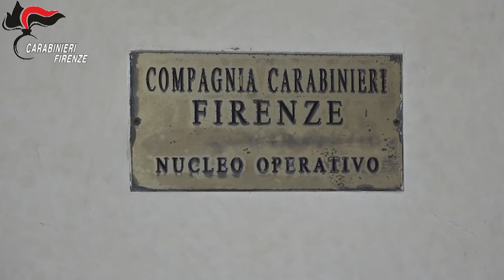Furti e rapine in abitazione - sgominata una pericolosa banda dal campo nomadi di Secondigliano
Sottoposti a fermo di indiziato di delitto dai Carabinieri del Nucleo Operativo della Compagnia di Firenze sette uomini di età compresa tra i 21 e i 36 anni, accusati di far parte di un gruppo criminale specializzato in furti e rapine in abitazione in tutta Italia. I fermati, tutti di etnia rom e domiciliati in un campo nomadi di Napoli - Secondigliano, sono stati bloccati dai militari che hanno fatto irruzione in una villetta nel comune di Riparbella (Pisa): l’abitazione sarebbe stata scelta dalla banda come base operativa per i loro colpi in diverse regioni del Centro Nord